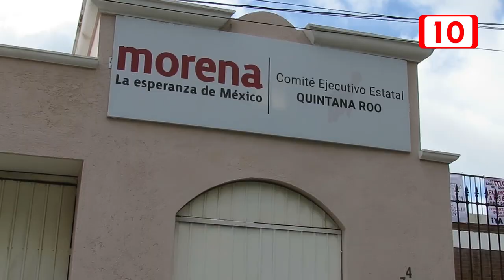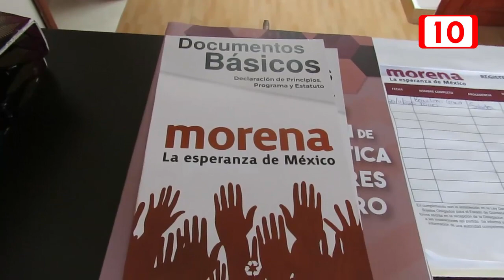Morena aplaza el anuncio de los aspirantes de la candidatura a la presidencia